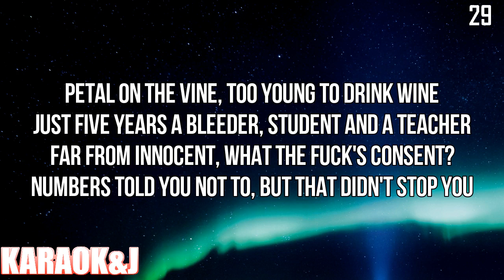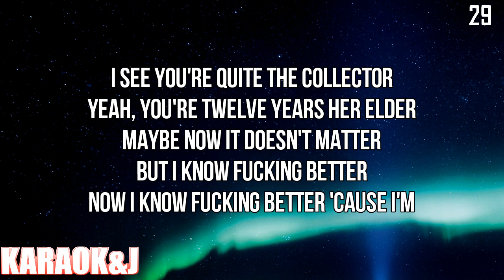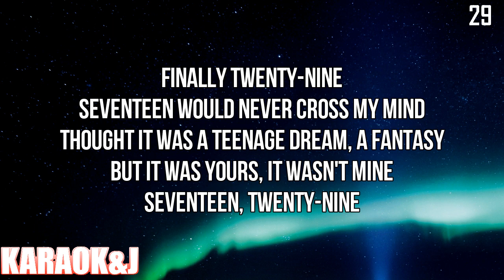29 - Demi Lovato (Instrumental Karaoke) [KARAOK&J]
Demi Lovato - ​​29 (Karaoke Version)

Watch the Karaoke Video of the song "29" by "Demi Lovato" made by KARAOK&J.